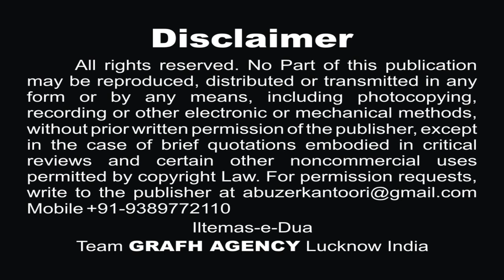या मौला अब्बास | आमिर मुज़फ्फ़रपुरी | Ya Maula Abbas | Amir Muzaffarpuri | Noha 2019-1441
Vol - 2
या मौला अब्बास
आमिर मुज़फ्फ़रपुरी
Ya Maula Abbas
नौहे 2019 | Nohey 1441
Reciter - Amir Muzaffarpuri
Poet - Maulana Waqar Ahmad
Audio - The Audix Studio
Global Released - Grafh Agency Lucknow

Our Branch Office :
GRAFH AGENCY

Presented By : Mohd. Asghar Kintoori & Karrar Haider Jaan Jarwali
Cameraman : Rahul Singh Chauhan, Mehdi Haider
Camera Asstt. : Mehdi Hasan "Sonu", Shauzab Zaidi, Meesam
Production Manager : Mahtab Husain & Mahmood Rizvi
Graphic Creation : Murtaza Bhurani
Video Editor : M. Abuzer Kintoori